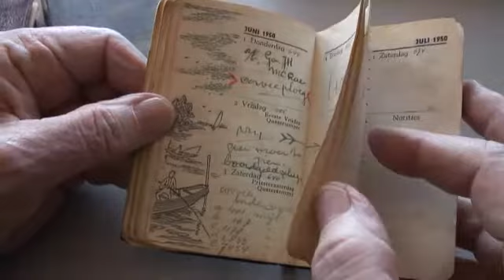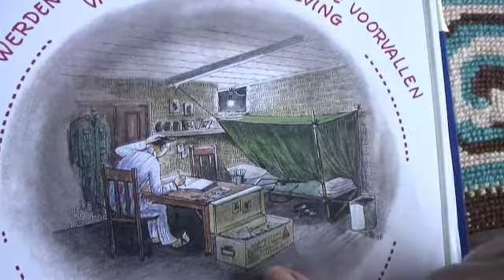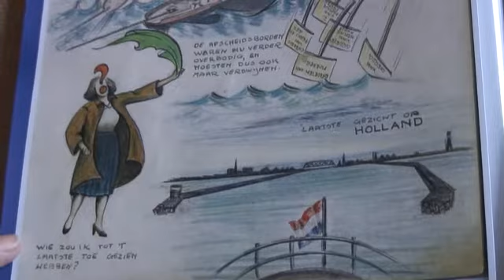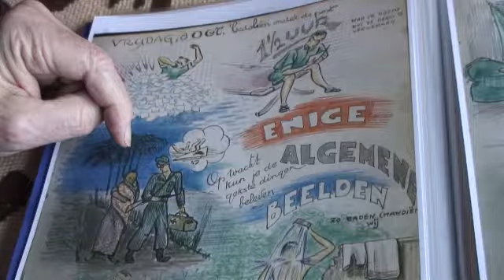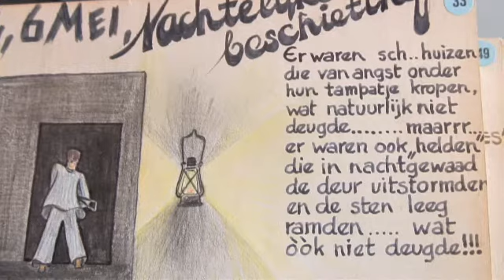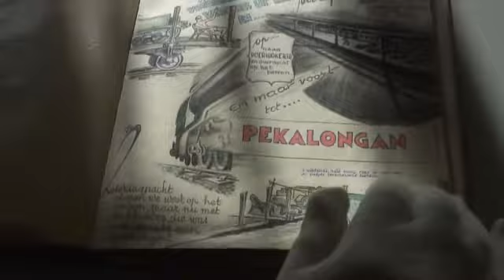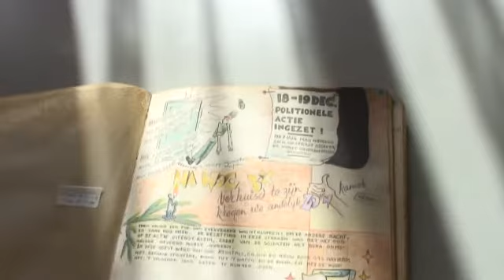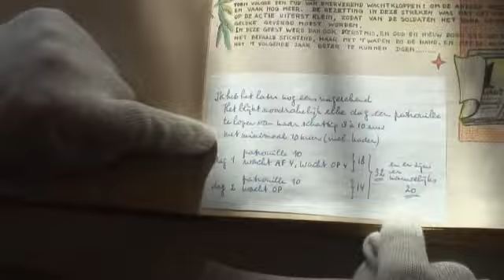Flip Peeters, deel 1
Film over Flip Peeters bij de tentoonstelling "Lieve Gerda"  in Museum Bronbeek. De korporaal Flip Peeters maakte een geïllustreerd dagboek over zijn belevenissen als dienstplichtig militair in Nederlands-Indië tussen augustus 1948 en juni 1950. De expositie op basis van zijn dagboek geeft een beeld van een diensttijd, die exemplarisch is voor die van vele Nederlandse mannen van zijn generatie.
De expositie loopt van 30 maart tot en met juni 2012.
 Jos Janssen en Martin van den Oever maakten een film over Flip peeters in opdracht van Museum Bronbeek. Een productie van Stichting De Stobbe.